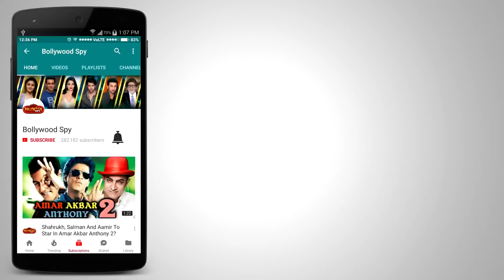Salman के घर के बाहर हुआ Jacqueline का Accident, Race 3 Party में हुई थी शामिल